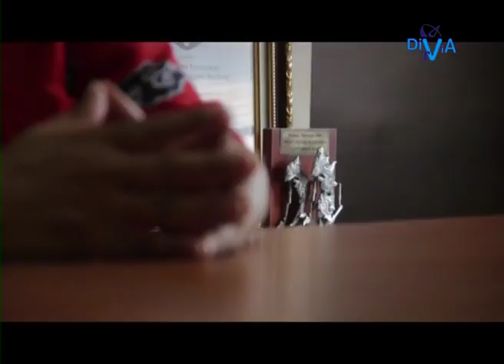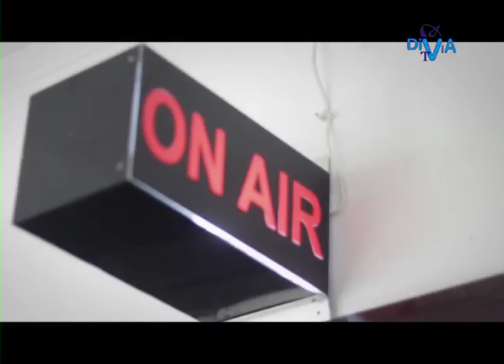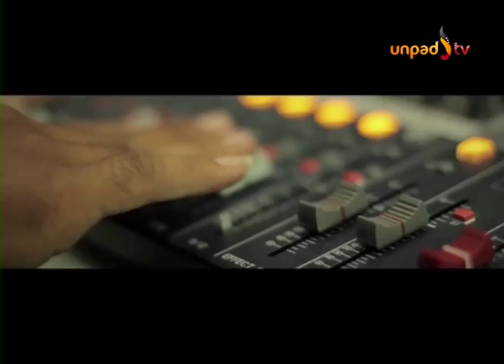Profil Unpad Media Center Revisi